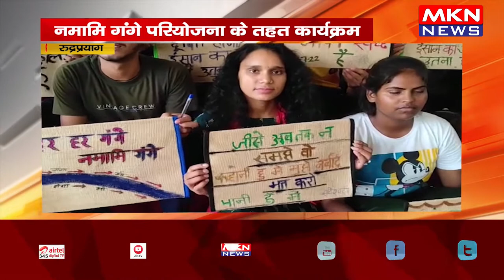रुद्रप्रयाग - नमामि गंगे परियोजना के तहत कार्यक्रम,नेहरू युवा केंद्र में हुई कार्यक्रम